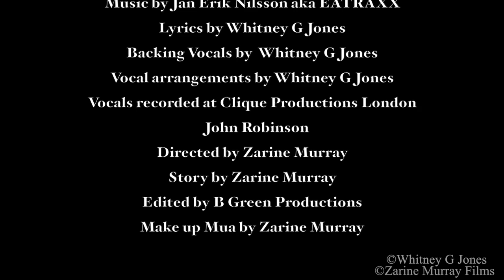WHITNEY G JONES - HOW YOU MAKE ME FEEL (official Video)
The official video for " how you make me feel"

HOW YOU MAKE ME FEEL LYRICS
You don't know
How you make me feel
You don't know
You say your love is real
But you don't know

First, time I met you
Couldn't do enough for me
Gave me sweet sensation
All your love and affection
Look what you've done to me
Here plain for all to see
That you ran out on me
Where does this leave me

I thought you were my best friend
Didn't want this love to end
Lovers going from
Strength to strength
But you were dead against

Tried to make of fool of me
When all I wanted was us to be
All is said, said and done
What are we to become
No more fighting
And not on the run
No more scheming
And no more fun
Story has a beginning
Now, it has an ending

We were lovers
No, longer friends
You'll regret this in the end

You don't know
You say the love is real

Directed by Zarine Murray
Story by Zarine Murray Edited by BGreen Productions
Make up MUA by Zarine Murray
Copyright Whitney G Jones/Zarine Murray Films